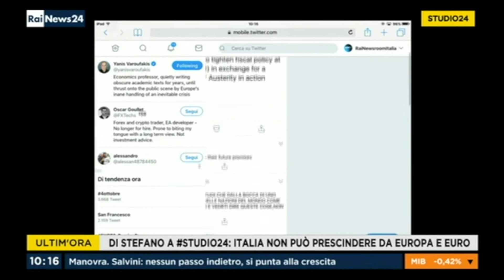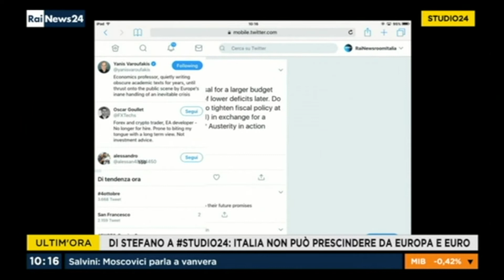Manlio Di Stefano (M5S) a RaiNews24 su manovra fiscale